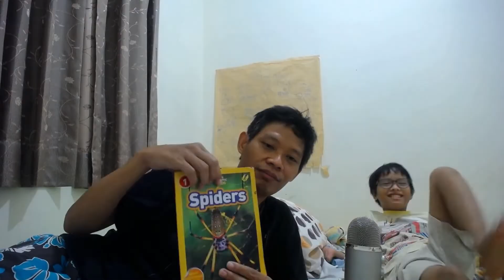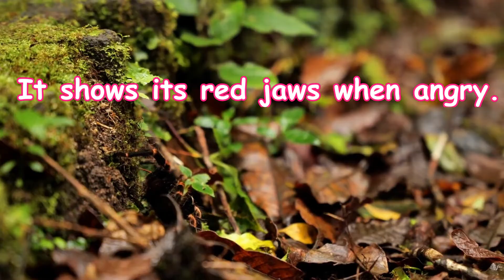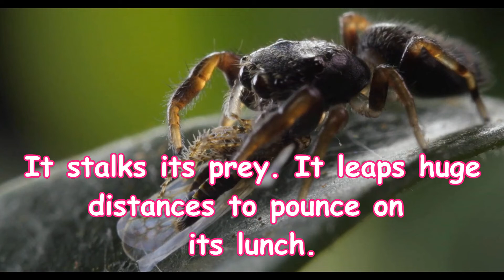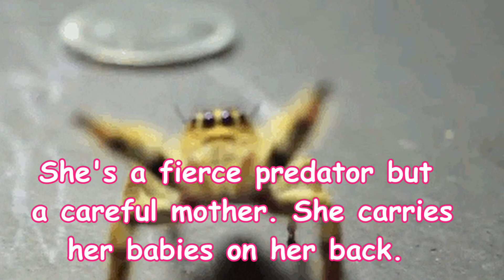Cool Spiders From Around The World - Read Aloud National Geographic Kids With Mika and Iskandar.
Cool spiders around the world from National Geographic Kids. Spiders, with their incredible diversity and adaptability, inhabit virtually every corner of the globe, enchanting and intriguing both scientists and nature enthusiasts alike. From the deep rainforests of the Amazon to the vast deserts of the Sahara, these eight-legged arachnids display an astonishing array of shapes, sizes, and behaviors. Whether it's the venomous and agile black widow in North America, the delicate orb-weaving golden silk spider in Southeast Asia, or the highly venomous Sydney funnel-web spider in Australia, spiders have successfully colonized various ecosystems, playing vital roles as predators, web builders, and nature's pest control agents. With their intricate webs and fascinating hunting techniques, spiders remind us of the captivating complexity and beauty found within the natural world.I hope you enjoy it.